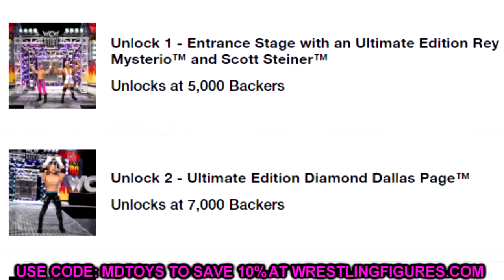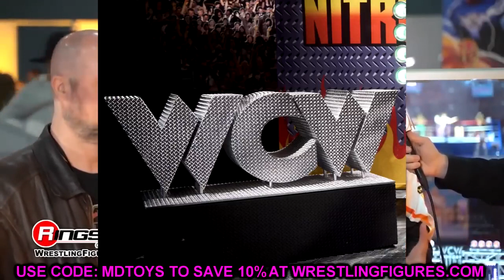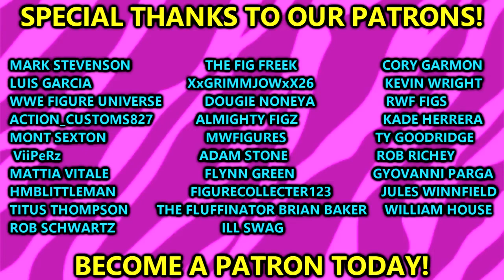MATTEL SAID HOLD ON BRAD! WWE CROWDFUNDER GETS INTERESTING!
In todays video, MDT My Damn Toys is discussing the NEW WWE mattel Crowd Funding project for 2023! The WWE Ultimate Edition WCW nitro Stage and Ultimate Edition WCW Nitro Action Figures!